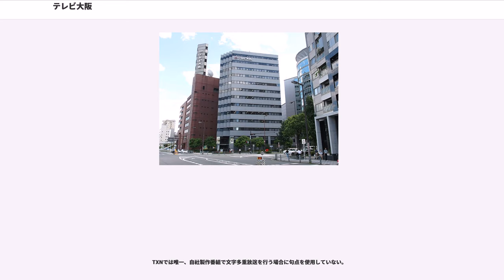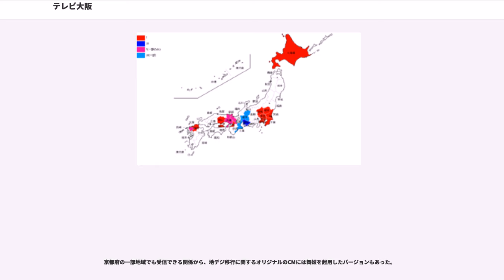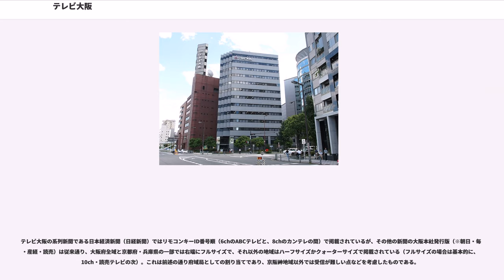テレビ大阪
テレビ大阪株式会社（テレビおおさか、"Television Osaka, Inc." 略称 : TVO）は、大阪府を放送対象地域するテレビジョン放送の特定地上基幹放送事業者である。

コールサインはJOBH-DTV（大阪 18ch）、リモコンキーIDはTXNのキー局・テレビ東京と同じ「7」。

1982年に開局した関西地方で最も新しい民放テレビ局で、TXN（テレビ東京系列）に属している。都市型ネットワークという性質上TXNでは基幹局や準キー局といった区別をしていないため正確には「系列局」でしかないが、在阪テレビ局という性質上「準キー局」とされることも珍しくない。

現在のイメージキャラクターは、大阪名物のたこやきをモチーフとした「たこるくん」（本名・なにわ流たこる）。また相棒に、タコの「タコベエ」がいる。

TXNでは唯一、自社製作番組で文字多重放送を行う場合に句点を使用していない。

また、在阪民放テレビ局では唯一、製作クレジットに正式社名を使用する。

1966年から1967年にかけ、日本経済新聞社は大阪地区での新たな放送局の開局を目指して免許取得運動を起こしたが、実現には至らなかった。

当時、日経は日本教育テレビ（NETテレビ、現在のテレビ朝日）に出資しており、また1969年11月には財界からの要請で東京12チャンネル（現在のテレビ東京）の経営を引き受けた。両局は毎日放送（MBS。法人としては現：MBSメディアホールディングス）とネットワークを組んでいたため、日経にとってはわざわざ新局を開局させる必要性は薄れていた。

しかしながら、1974年3月には日経とNET、翌1975年3月31日には東京12チャンネルとMBSの各ネットワーク関係が解消されると、事情は一変。再建を目指す東京12チャンネルと日経の思惑が一致したことで、再度大阪財界を巻き込んで免許獲得運動に乗り出した。また、MBSはネットワーク解消後も東京12チャンネル・テレビ東京の経営参加は継続しており、このためMBSは関西地区のTX系列局開局に向けて日経と東京12チャンネルに多大な支援を行った。

ただ、大阪府の周辺府県には既に府県域の独立局が開局しており、それらからの反発を受けたものの、紆余曲折の末に府域テレビ局ということで開局の目処が立ち、1982年3月1日に念願のテレビ東京系列のマストバイ局・第1号として開局にこぎつけた。

開局に合わせ、テレビ東京の大株主で過去にネット関係にあったMBSでテレビ大阪の開局を告知するCMを開局5ヶ月前の1981年10月から放送した。

サンテレビ（兵庫県）とKBS京都（京都府）で放送されていたテレビ東京の番組は、本局に引き継がれた。両局は現在テレビ東京の番組をほとんどネットしていないため、各府県の大半の地域ではBSジャパン→BSテレ東を受信できなければ、テレビ東京の番組をほとんど視聴できない状況となっている。

なお、テレビ東京の菅谷定彦社長（当時）が2007年5月31日に行った定例会見で、地上デジタル放送全面移行後にテレビ大阪の放送エリアを京都府と兵庫県に拡大する計画を発表したが、その後は新たな動きはない。

第1スタジオ（80坪）、ニューススタジオ（40坪）、関西アーバン銀行本店内サテライトスタジオ（中央区西心斎橋）の3つ。府域局という性質上、在阪局では最小規模のテレビ局ということもあり、スタジオの数や規模（スタジオの床面積）も基幹地域以外の地方放送局とあまり変わらないものとなっている。

本社、関西国際空港、大阪市中央区西心斎橋、京都川端四条のカモガワビルの4つである。かつてはツイン21と舞子ビラにもあった。

全て、テレビ大阪社史編纂委員会が編纂。

企業・団体は当時の名称。出典：

大阪府東大阪市山手町2031-4（生駒山西中腹海抜560m・TVO単独）

親局の送信所は、NHK大阪局を含む各局が生駒山の山頂にあるのに対し、本局はそれよりやや低い西側の中腹に設置されている。出力も各局の3分の1に当たる1kWに抑えられ、送信アンテナには大阪府方向のみに電波が飛ぶように指向性がかけられている。

また、アナログ放送ではVHF波の他局に対してUHF波で送信されていたため、新たにUHFアンテナを設けないと視聴できなかった。

2011年7月24日停波時点
アナアナ変換前はMBSの神戸アナログ中継局が18chだった...